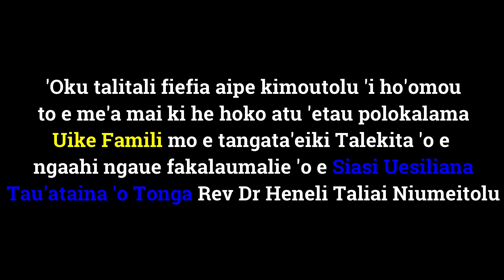Tusite Uike Famili - Rev Dr Heneli Taliai Niumeitolu.16.05.2023